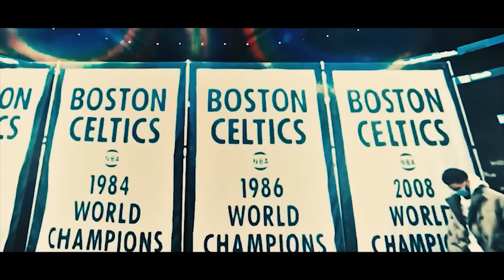NBA 2K21 MyCareer PS5/XBOX #27: PLAYOFFS ROUND 1 - DUELO CONTRA O CLEVELAND CAVALIERS!